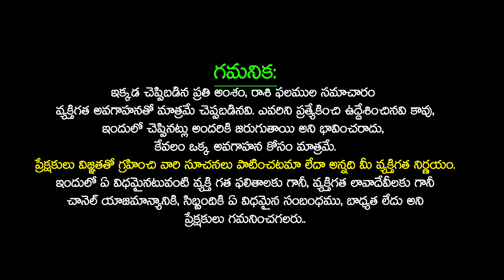Ugadi Rasi Phalithalu 2024 | ఉగాది కర్కాటకరాశి ఫలితాలు 2024 | Dilip Sharma UGADI 2024 Telugu Udayam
Ugadi Rasi Phalithalu 2024 | ఉగాది కర్కాటకరాశి ఫలితాలు 2024 | Dilip Sharma UGADI 2024 | Ugadi Rasi Phalalu 2024 by Astrologer Dilip Sharma | ఉగాది కర్కాటక రాశి ఫలితాలు 2024 to 2025 | Karkataka Rasi 2024 Telugu | Karkataka rasi ugadi rasi phalalu 2024 | Cancer horoscope 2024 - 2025 By Astrologer Dilip Sharma | Telugu Udayam